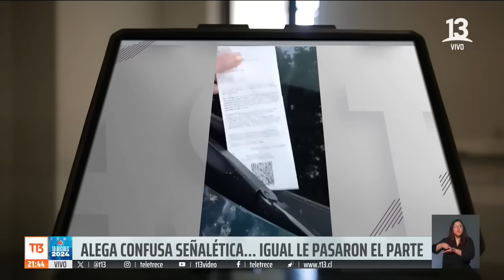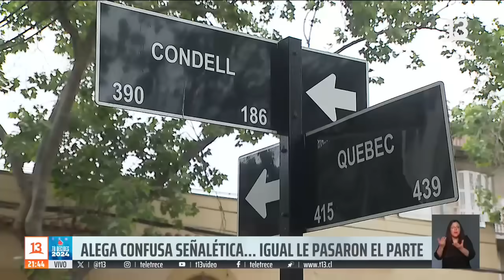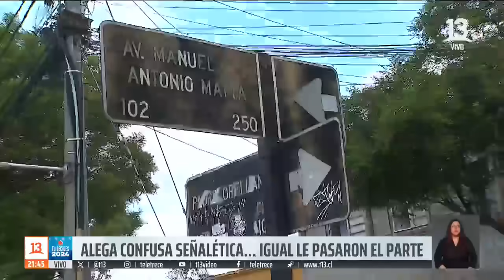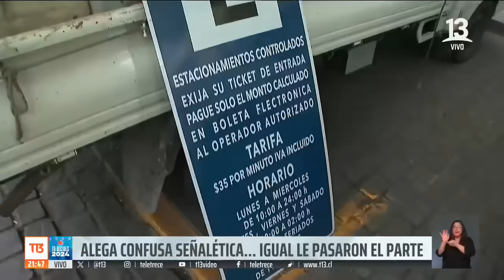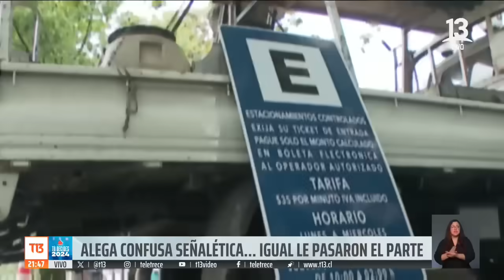Denuncia que le pasaron parte por estacionar en lugar indebido, pero se guio de cartel con tarifa